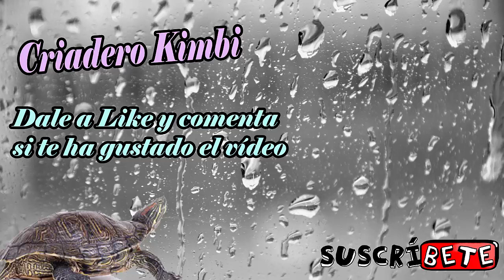Por que borré el vídeo sobre el Perro de Dalas y Miare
Por que borré el vídeo sobre el perro de Dalas y Miare? aqui te cuento el motivo.